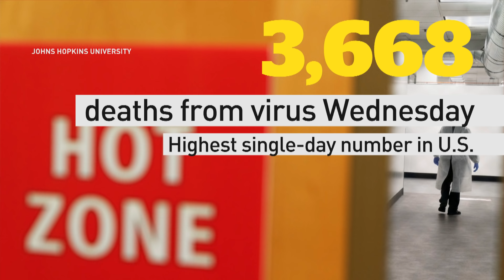U.S. vice-president gets COVID-19 vaccine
U.S. Vice-President Mike Pence and other members of the White House COVID-19 task force received the Pifzer-BioNTech coronavirus vaccine at a live public event intended to encourage Americans to get the shot.